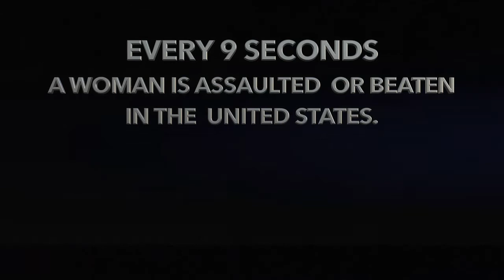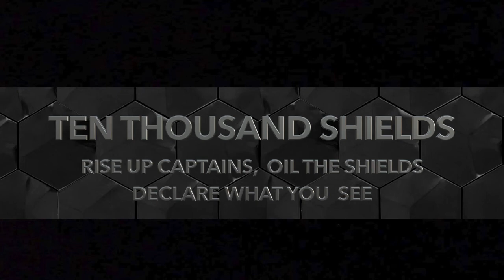What is a Woman's Dream Worth? Featuring LaTroy Hawkins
A TEN THOUSAND SHIELDS campaign against Domestic Violence, featuring MLB All Star - LaTroy Hawkins. Latroy shares his views on the issue and also the significance of a woman's dream.